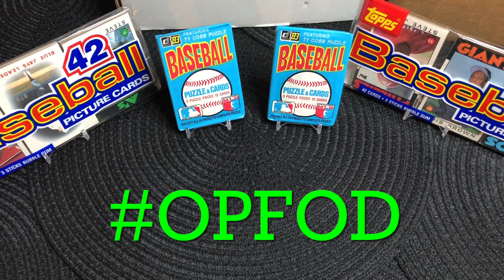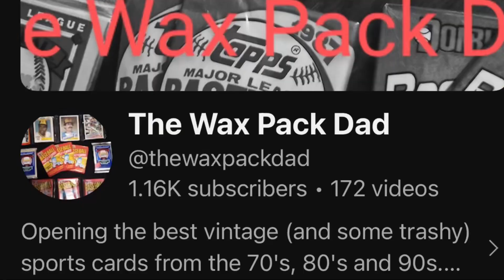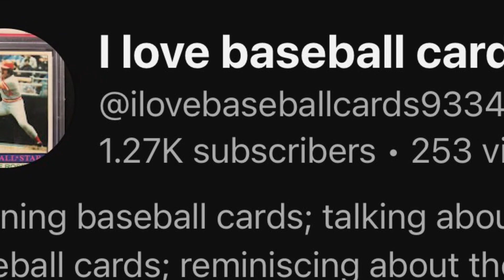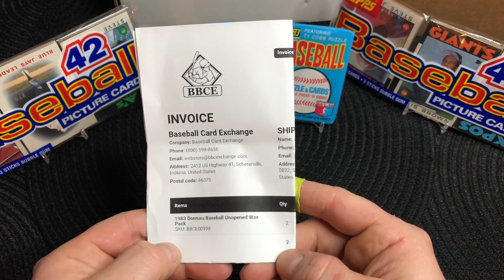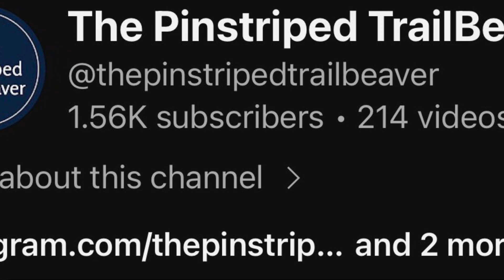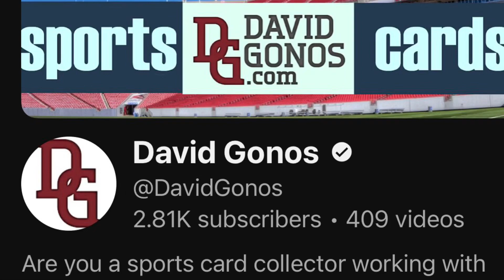⚾️ Opening Packs For Opening Day ⚾️ 🔥 GIVEAWAY 🔥 PROMO 🔥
Joining forces with 5 other awesome channels to partake in an awesome event called “Opening Packs For Opening Day”.

Watch and listen to the video for more details!